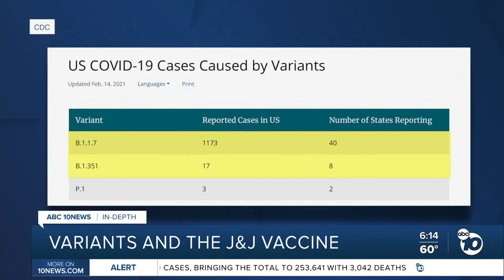COVID-19 variants and a new vaccine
The FDA is looking into coronavirus variants and the new Johnson and Johnson vaccine.